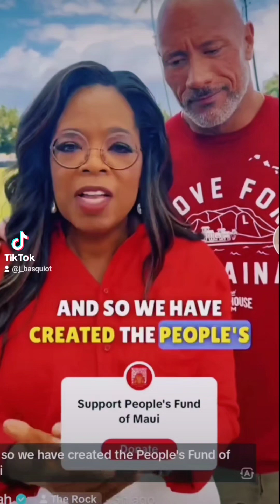This is your queen lol